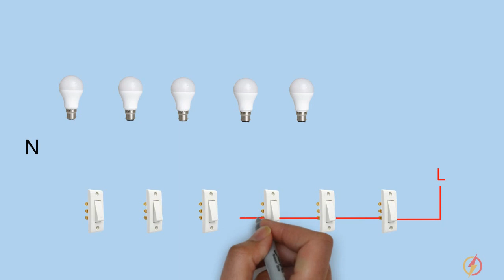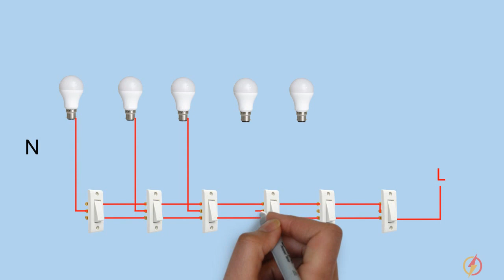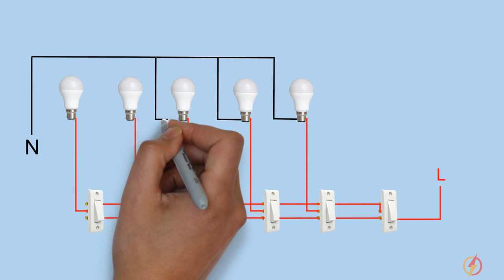Shocking secrets of hostel room wiring revealed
In this video, @Circuitranger reveals some shocking secrets of hostel room wiring. From dodgy plugs to dangerous extension cords, this videos shows you all the nasty details you need to know about hostel wiring.

If you're looking for tips on how to stay safe when staying in a hostel, then this video is for you! By learning about the wiring in hostel rooms, you'll be able to avoid some common hostel problems. Watch this video to find out all the dirty secrets of hostel wiring!
Hello All,
Hostel wiring circuit is especially designed and used for study hours by headmasters and wardens to convey the students to do their study instead of early sleeping. In hostel wiring circuit there is a SPST (single pole single throw or one way or single way switch installed as a master switch in the warden room.
Two way switch is an electric switch the medium of this switch can be controlled from one place to another by electric lamp fan or anything electrical device.2 way switch is 3 wire system new harmoised cable colours. two way switch means having two or more switches in control lamp fac etc different location.In a two-way switch there are two one way switches combined in one One of the terminals can be connected to either of the two but not both at the same time. The advantage of a two-way switch is the ability to control a single device from two separate locations.